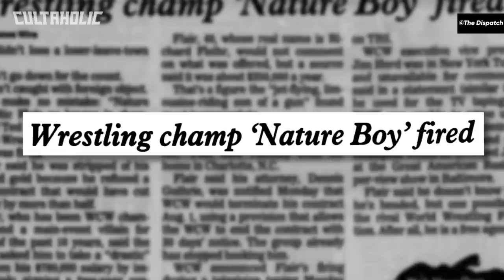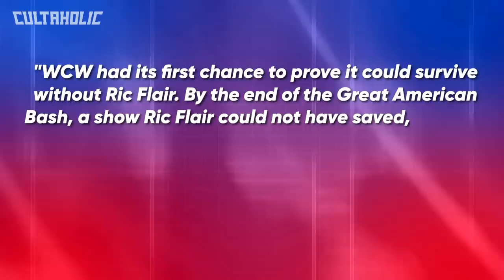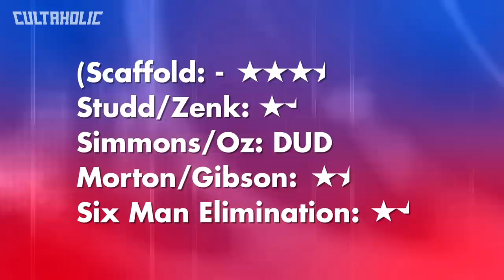WCW Great American Bash 1991 | WORST Wrestling Shows Ever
WCW Great American Bash 1991 may be widely regarded as one of the worst wrestling PPVs of all time, but why? What is it about this show that leaves a sour taste in the mouths of the wrestling community? Fraser Porter is here to break it all down and examine exactly why WCW Great American Bash 1991 is one of the Worst PPVs EVER!